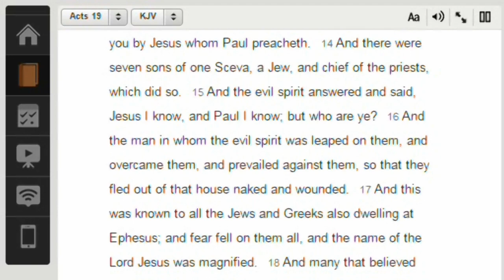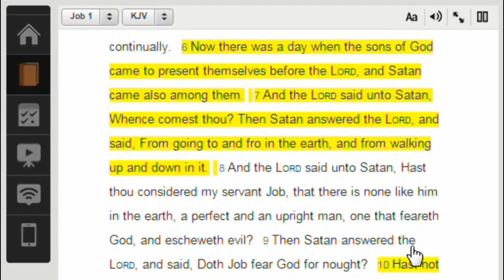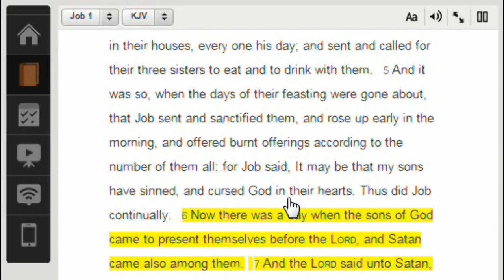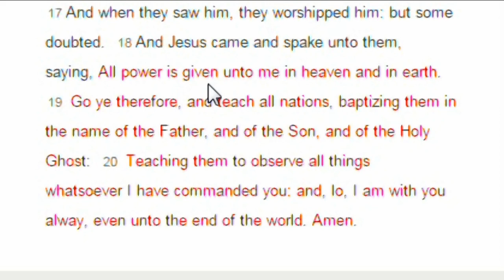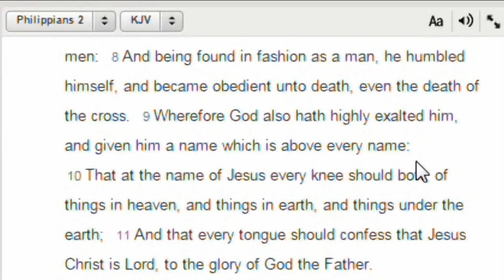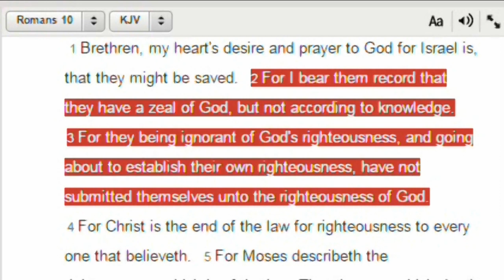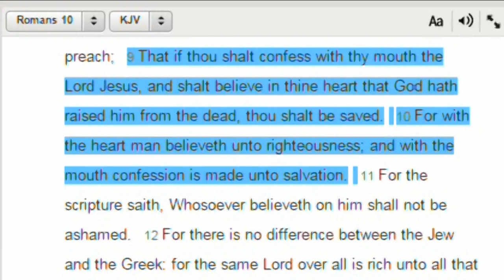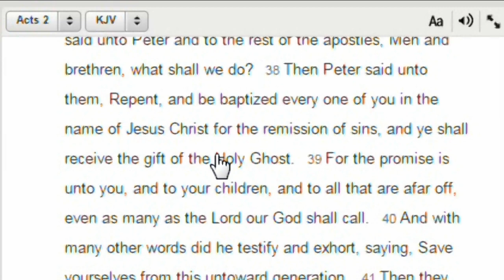Sleep Paralysis, demonic attacks; Help video. The hedge of protection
If you are having sleep paralysis and demonic attacks this video will help you. I cover salvation, rebuking demon powers and protection from these demons. The bible has the information and directions on how to have a hedge of protection. Music from http// .this is an educational video.